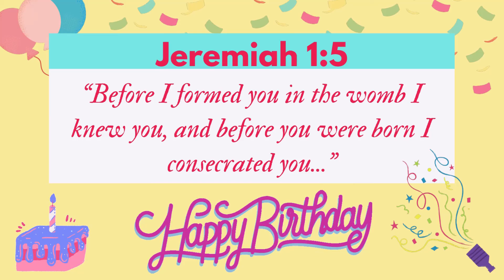May Birthday Greetings 2021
Happy Birthday May Birthday Celebrants!

Edited by Leslie Ballesteros
- Happy Birthday Samba by E's Jammy Jams -